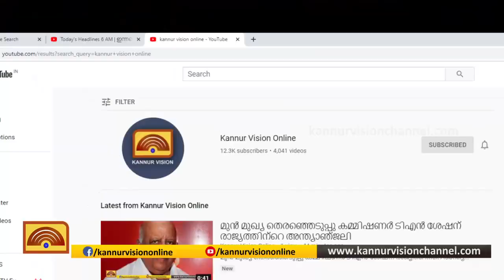കൊട്ടിയൂര്‍ വെസ്റ്റ് വനമേഖലയില്‍ എക്‌സൈസ് പരിശോധന; വാറ്റ് കേന്ദ്രം കണ്ടെത്തി തകര്‍ത്തു